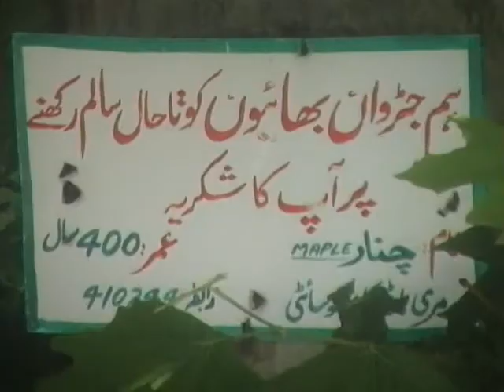Forests Of Murree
The beautiful forests of Murree r in